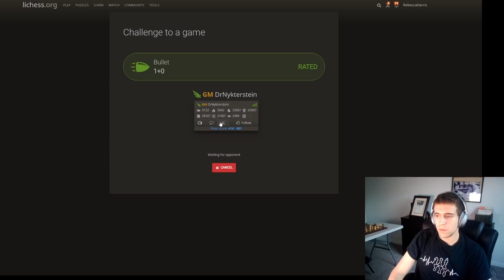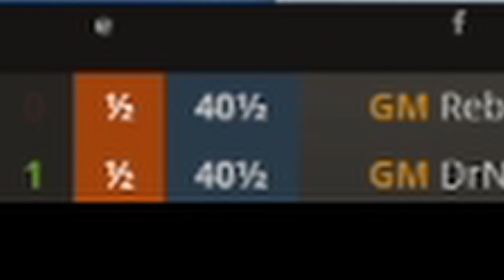Magnus Carlsen Vs Daniel Naroditsky 1 | 0 Bullet